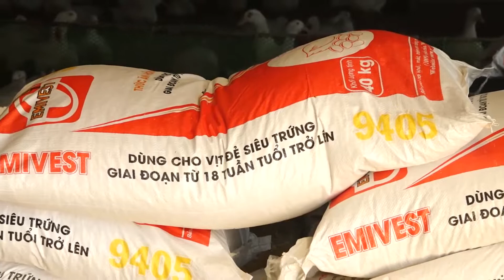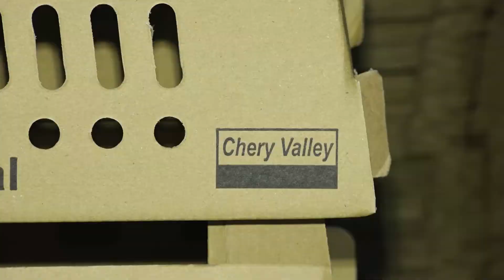TRANG TRẠI VỊT GIỐNG - Cherry Valley - NUTRICO